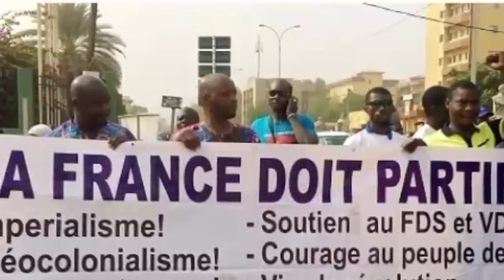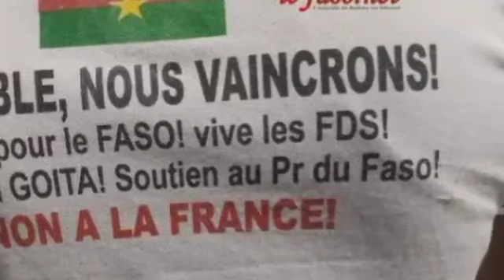🇧🇫🇷🇺coopération militaire Burkina-Russie tout Ouagadougou dehors pour manifester.le groupe Wagner...